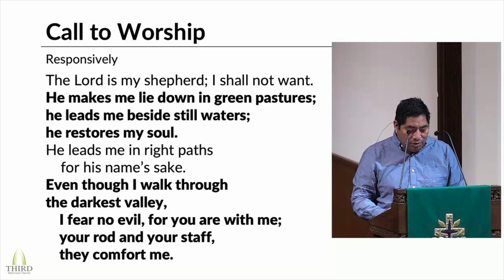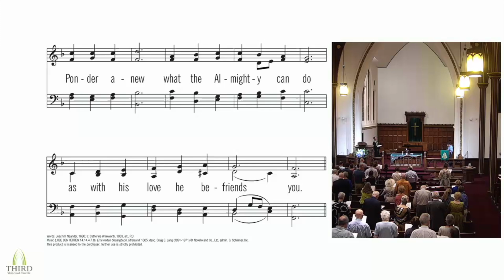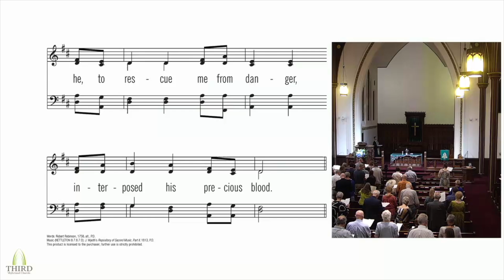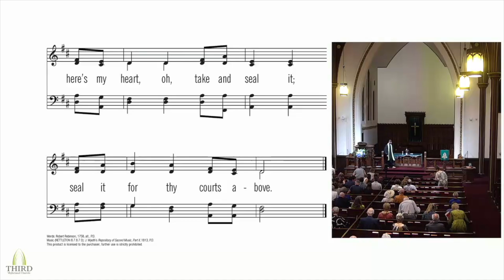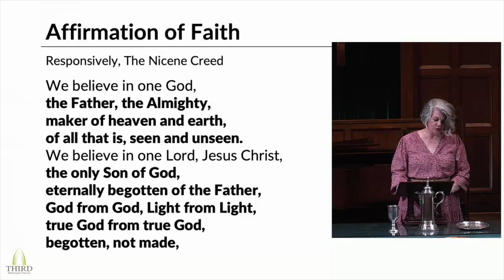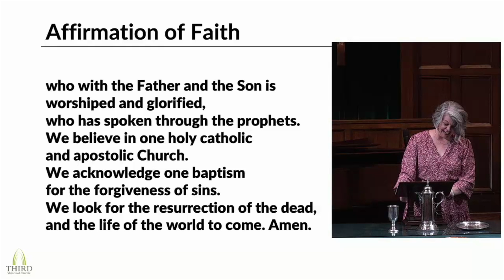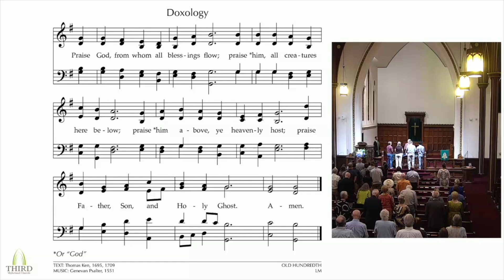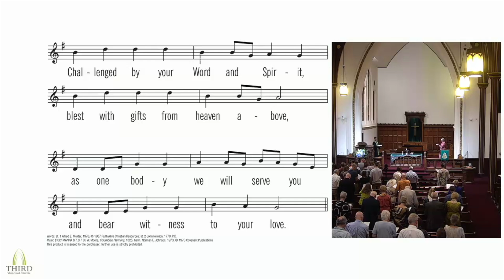"The Needy and Neglected" | July 21, 2024 | Third Reformed Church